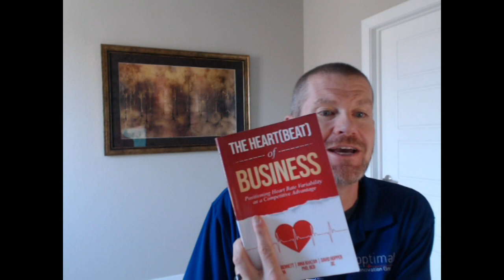The Heart(beat) of Business Episode 19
This episode contains Chapter 9 of the book The Heat(beat) of Business: Positioning Heart Rate Variability as a Competitive Advantage. You can download a free version of the book at: Optimalhrv.com.